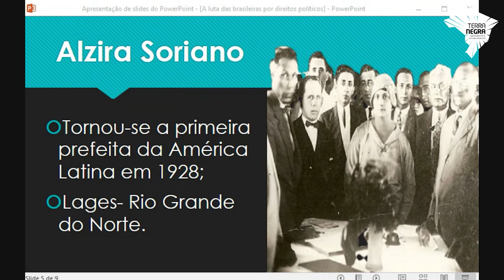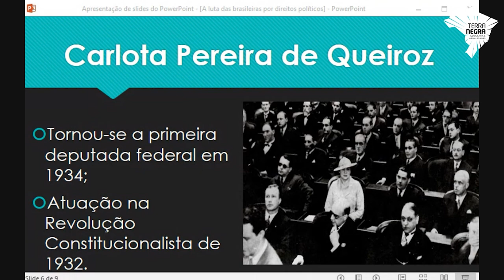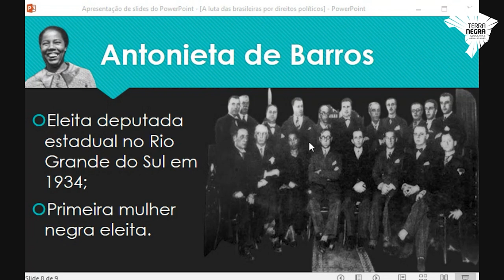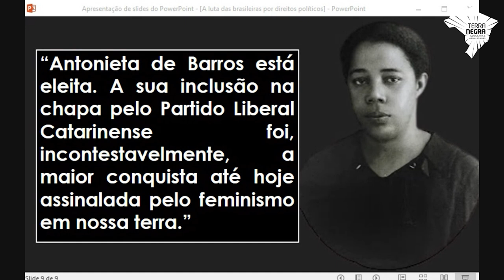Mulheres que lutaram por direitos políticos e voto no Brasil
No dia 8 de Março é comemorado o Dia Internacional das Mulheres. Para homenagear as mulheres brasileiras que lutaram pela igualdade de direitos vamos apresentar uma série de quatro vídeos contando um pouco da história de grandes brasileiras na política, ciência e cultura que tiveram importante papel na história do Brasil. No episódio de hoje vamos conhecer as primeiras mulheres que foram eleitas para cargos políticos, um grande passo na conquista dos direitos do século passado.

Separamos aqui alguns vídeos que são úteis para você complementar os estudos sobre esse tema: